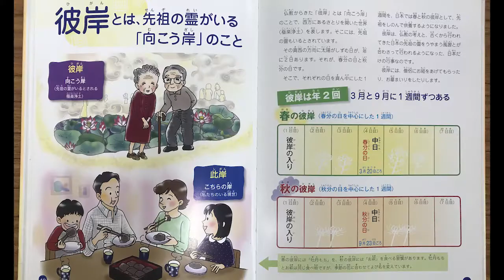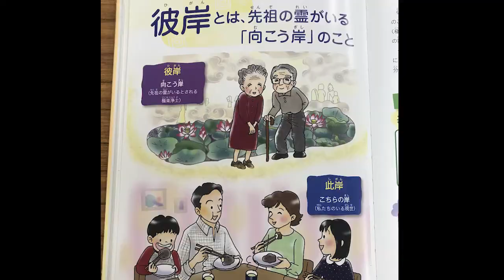Người Nhật nói gì về hoa bỉ ngạn?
Bỉ Ngạn (彼岸) với chữ Ngạn chỉ "bờ" và chữ Bỉ "phía kia" vẫn thường được xem là loài hoa trên đường đến thế giới bên kia.

Thế nhưng. Có phải hoa bỉ ngạn chỉ là tượng trưng cho đau khổ, u buồn, chia ly, mất mát, tuyệt vọng.. hay không? Và người Nhật quan niệm như thế nào về hoa bỉ ngạn?
Hãy xem video để biết những gì mà các bài viết "tự đa tình" đã bỏ qua nhé!